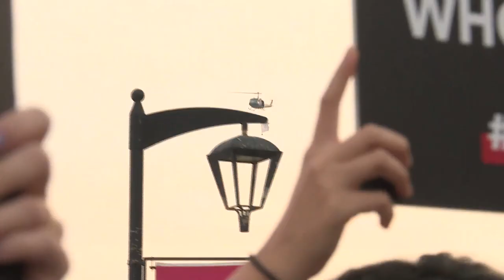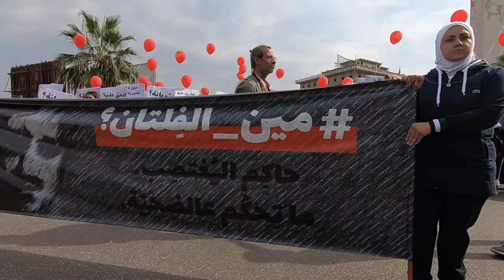Shame on Who || Marathon 2018